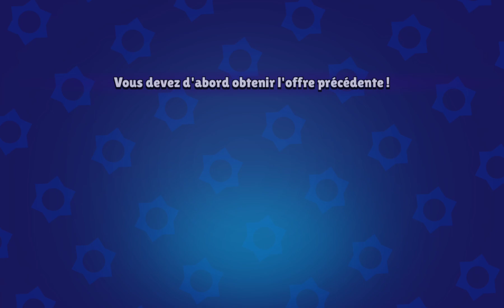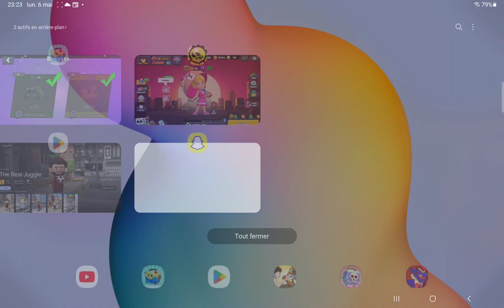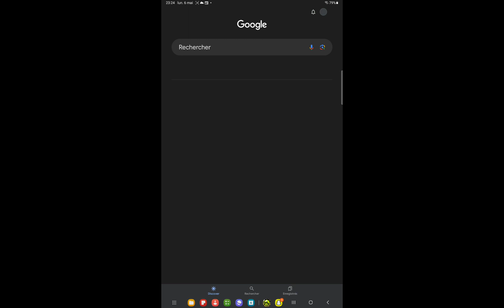6 mai 2024